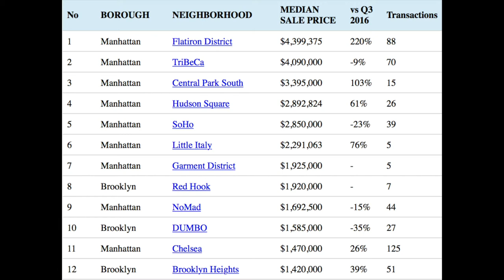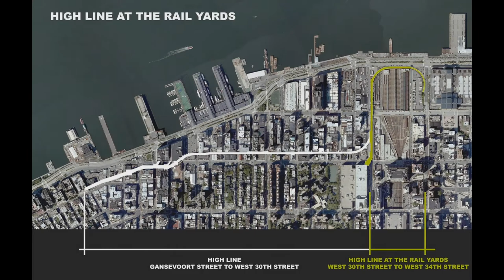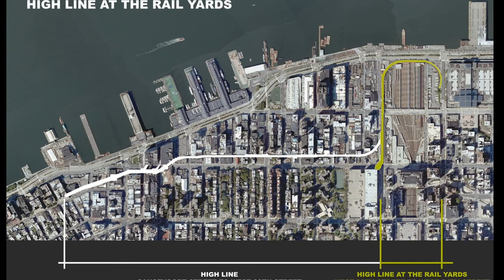The Line: Impact of an Urban Park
The High Line has had a long history even before its construction in 2006. It has also made a huge impact on the citizens of New York City, as well as other cities around the world.